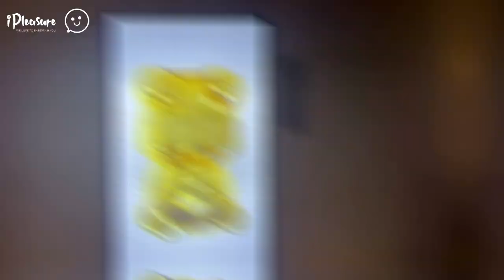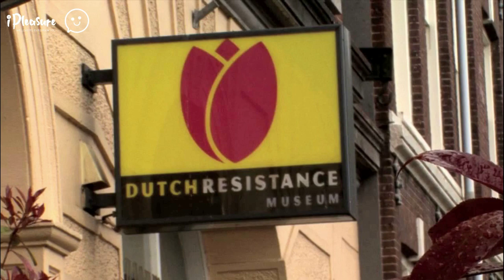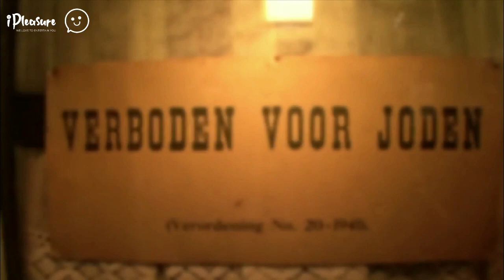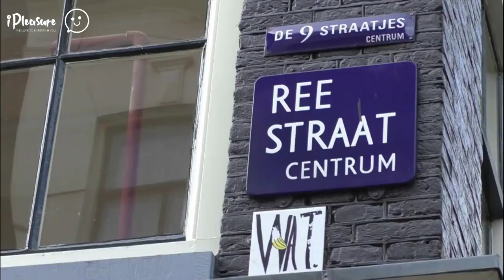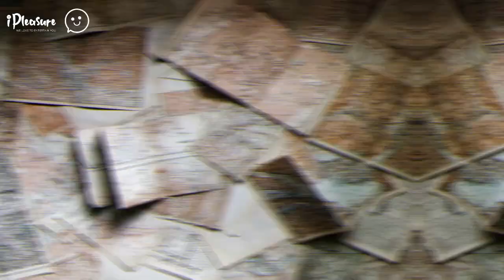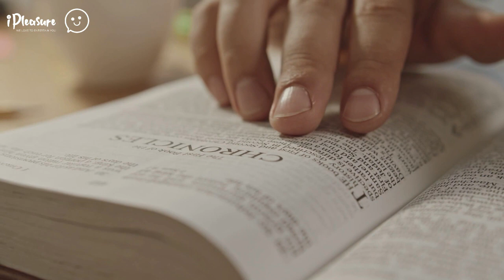Amsterdam things to do @iPleasure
The capital of the Netherlands is Amsterdam. We have collected the places you must see when you are in Amsterdam.

1. Albert Cuyp Market 00:32
2. Moco Museum 01:08
3. NEMO Science Museum 01:42
4. Dam Square 02:20
5. A'dam Lookout 02:57
6. Stedelijk Museum Amsterdam 03:36
7. Heineken Experience 04:12
8. Verzetsmuseum 04:48
9. Museum Ons' Lieve Heer Op Solder 05:26
10. Artis Zoo 06:10
11. Koninklijk Paleis Amsterdam 06:43
12. Rembrandthuis 07:29
13. De negen straatjes 08:02
14. Scheepvaartmuseum 08:40
15. Bloemenmarkt 09:29
16. Vondelpark 10:10
17. Anne Frank House 10:58
18. Canals of Amsterdam 11:39
19. Begijnhof 12:20
20. Van Gogh Museum 13:08
21. Rijksmuseum 13:56

چینل کو سبسکرائب کرنا نہ بھولیں۔